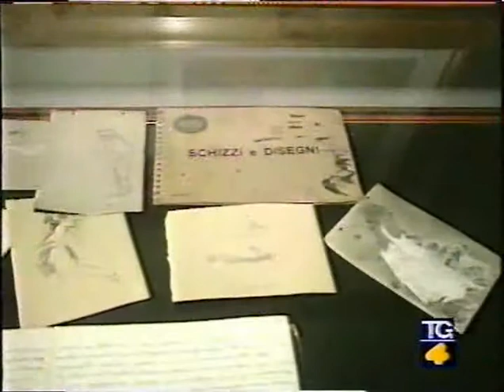Maimeri TG4 18/02/1998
Servizio tv sulla Maimeri andato in onda sul TG4 il 18 febbraio 1998 - Italiano